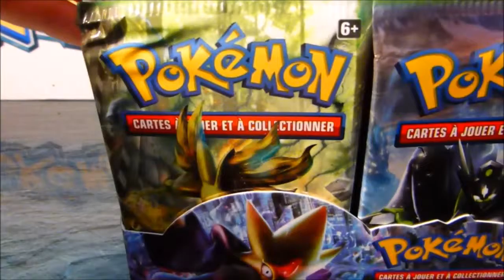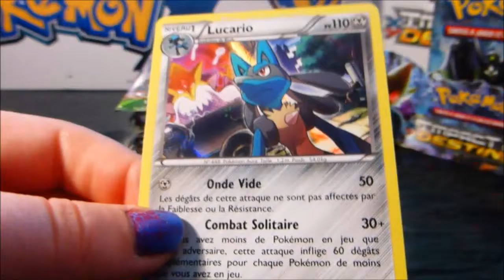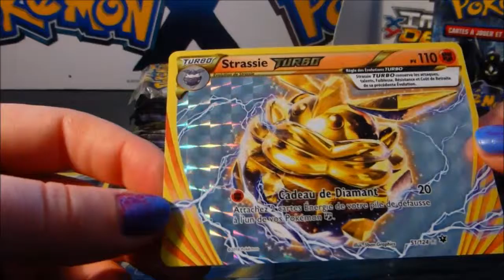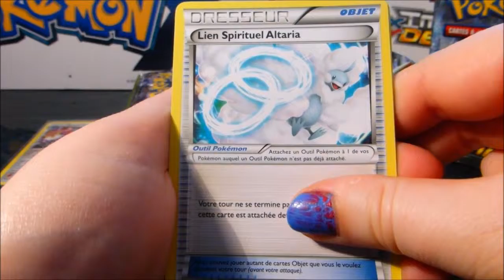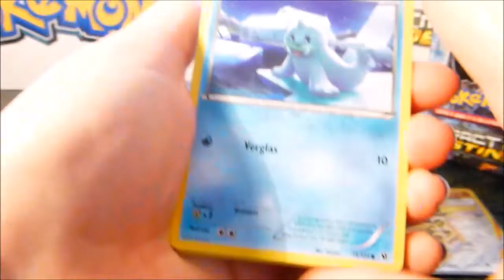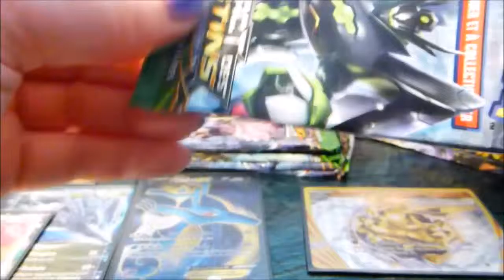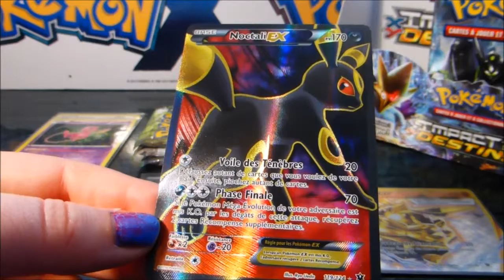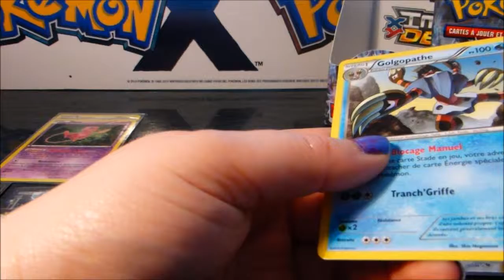[Display] N°2 XY10 Impact Des Destins partie 1/2 ca commence fort !!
Ouverture de la deuxième des 2 Displays Impact des Destins , en espérant que ca vous plaise :)